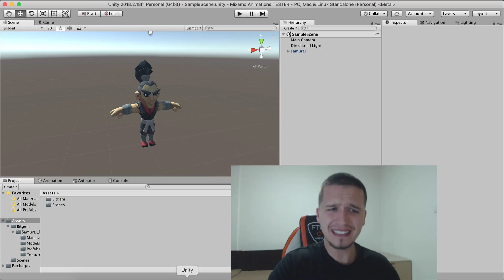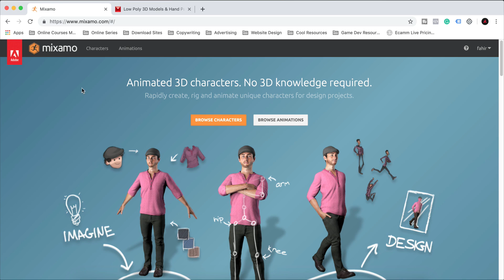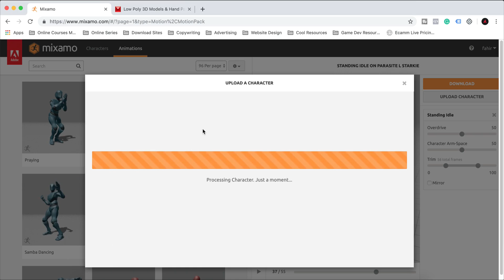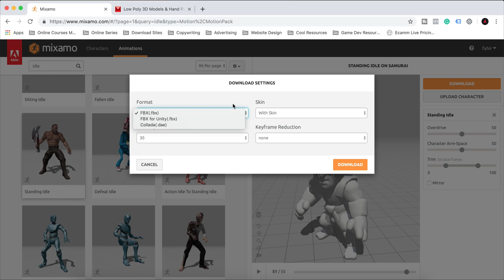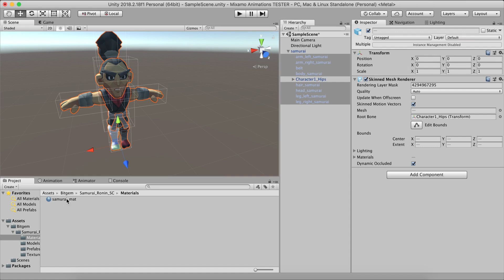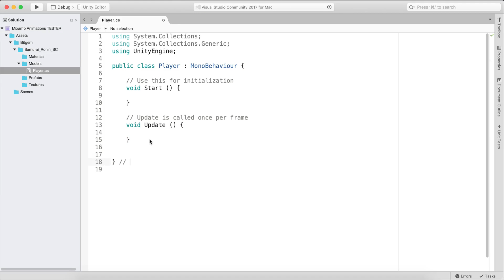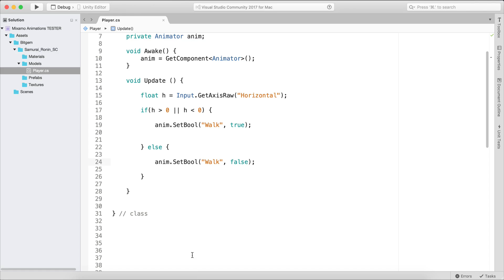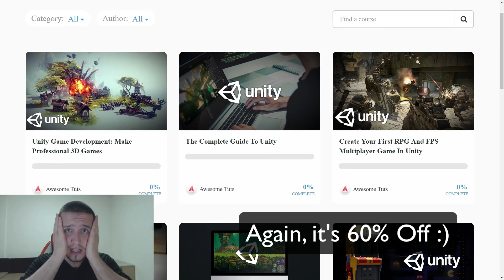Animate And Rig 3D Characters For Games Like A Pro (Even If You Are A Complete Beginner)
Two Cups Of Coffee Or Become A Pro Game Developer?

One of the most asked questions I get is how to create 3D models for my game. While this tutorial will not show you how to create 3D models from scratch it will help you to rig and animate 3D models for your game in a matter of minutes.

Mixamo is a very useful tool that is free to use where you can import your 3D game character, rig him, animate him, and simply import that 3D character in Unity and use him in your game.

The software is very easy to use but there is a lack of tutorials for it so in this video I will teach you how to import your character, rig him, animate him, and export him so that you can use that character in Uniy3D